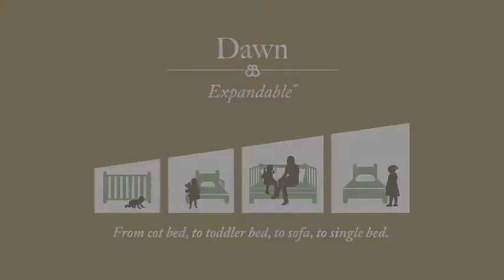Boori Dawn Expandable Cot Baby Mode Melbourne Australia